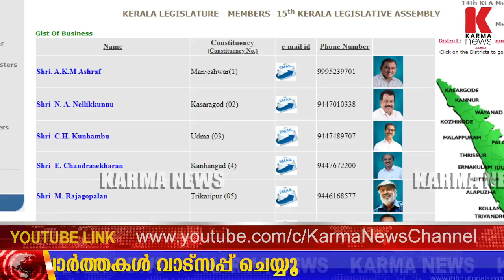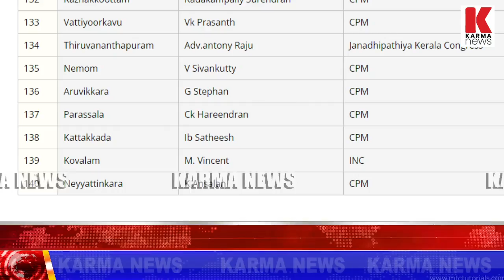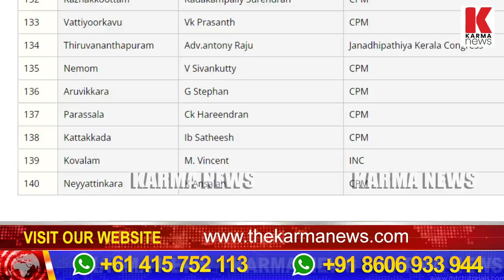140 എം.എൽ.എമാർ ജനദ്രോഹികൾ ആകരുത്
140 എം.എൽ.എ മാർ  തൊഴിലുറപ്പ് തൊഴിലാളികളുടെ ബാധ്യത എങ്കിലും സ്വന്തം ജോലിയോട് നിറവേറ്റണം - നിങ്ങൾ ഒന്ന് സമ്മേളിക്കുമ്പോൾ ജനത്തിനു നഷ്ടം കോടാനുകോടികൾ ആണ്‌